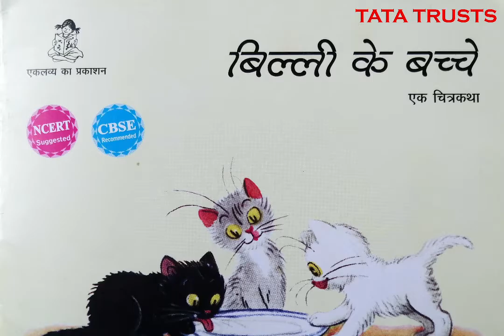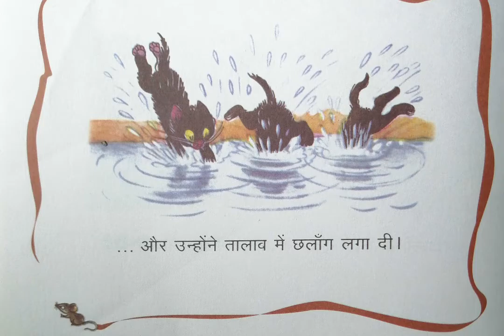Billi Ke bacche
एकलव्य द्वारा प्रकाशित किताब 'बिल्ली के बच्चे' को आपके लिए पढ़ रहे हैं - उदय राज जी (प्राचार्य, डाइट- बहराइच, उत्तर प्रदेश।)